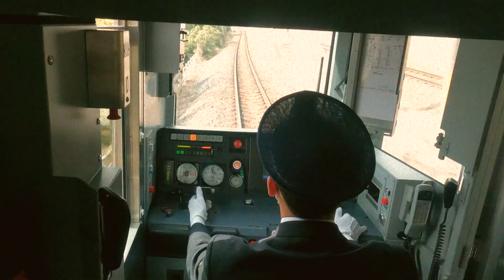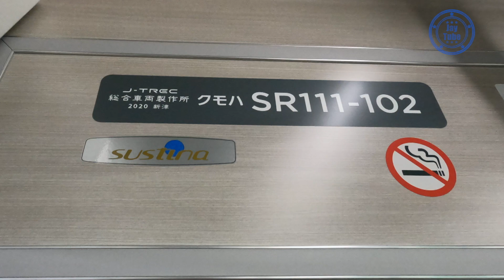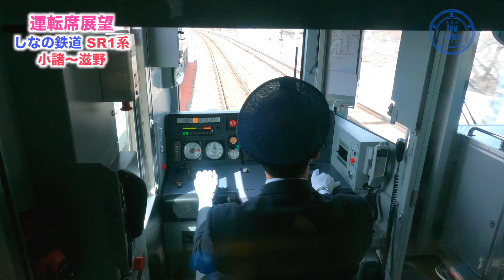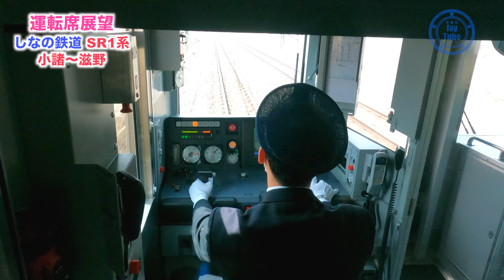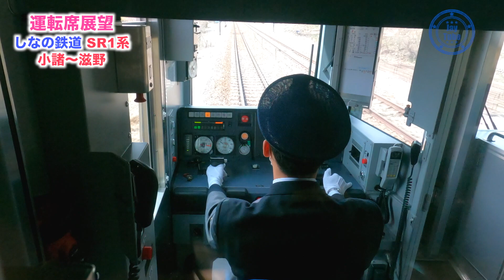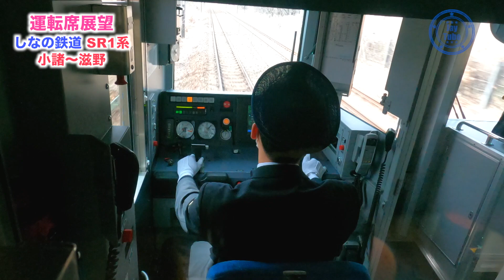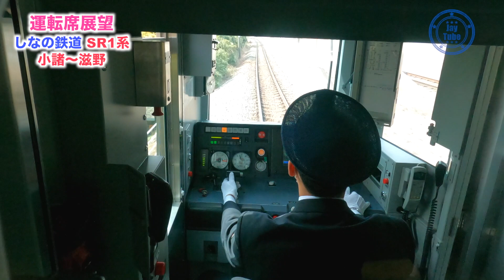【SR1系 運転席展望】しなの鉄道小諸〜滋野駅[SR1series driver's seat view] Shinano Railway Komoro Station-Shigeno Station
SR1系しなの鉄道運転席展望です。撮影区間は、小諸駅〜滋野駅です。

SR1 series Shinano Railway driver's seat view. The shooting section is from Komoro Station to Shigeno Station.